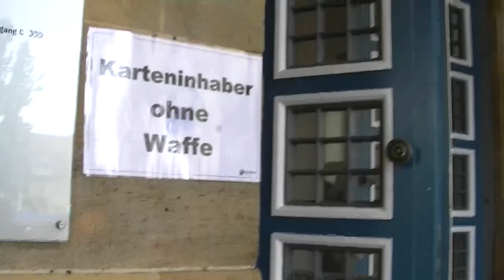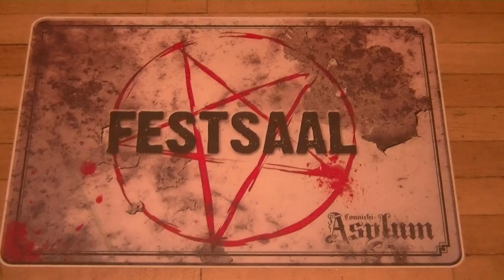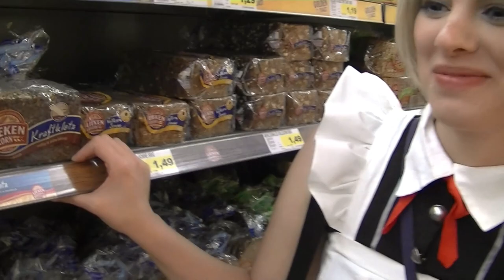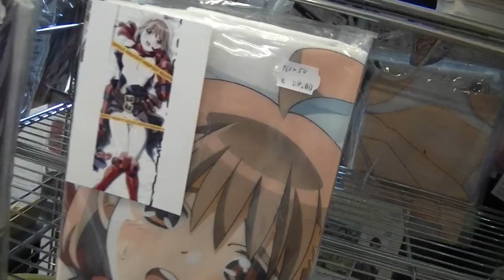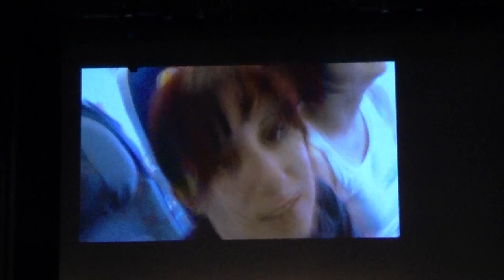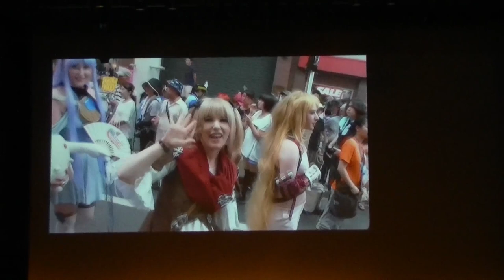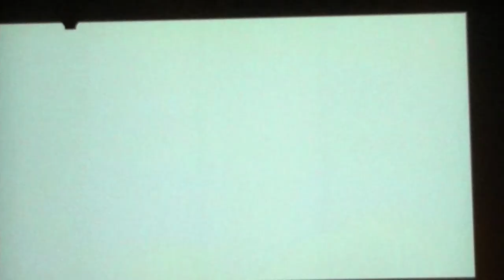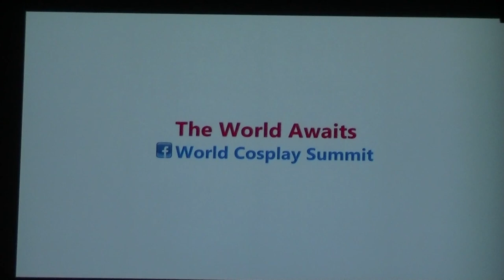[XXL] Vlog #6 ✿ Connichi 2013 ✿ WCS ✿ Lolita ✿ Cosplay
Da ist das Ding - der Connichi XXL Vlog! Zu sehen ist unter anderen die Lolita Modenschau, viele Cosplayer, Wettbewerbe und natürlich der World Cosplay Summit 2014 Vorentscheid (bei dem meine Favoritinnen sogar gewonnen haben)!

Ausnahmsweise schreibe ich mal dass dieses Video gerne geteilt werden darf, würde mich sehr freuen :) Natürlich nur wenn es euch auch gefällt. Und wer weiß - vielleicht sehen wir uns ja im nächsten Jahr :)!

Ich hoffe mein kleines Convention Tagebuch hat euch gefallen, freue mich schon auf die nächste Con - dann natürlich wieder mit Vlog im Anschluss :).
✿ Melissa Cosplay: Aya Brea -  The 3rd Birthday ✿
✿ Pandora (Tati) Cosplay: Vocaloid - SeeU ✿